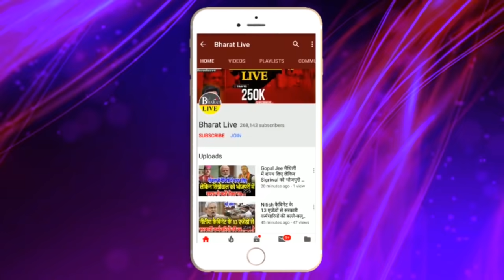तेजस्वी के बाद पप्पू भी बन गए कांग्रेस के लिए मुसीबत!